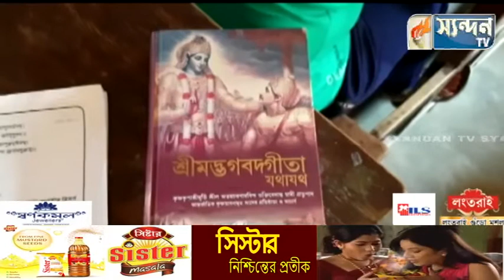আমবাসা এলাকার জনৈক শিক্ষক স্বপন নমঃ নিজ উদ্যোকগে এক প্রয়াস শুরু করেছেন।